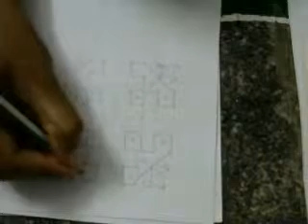Muggulu Video with 9 Rows and 9 Columns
The term rangoli word is from rang (colour) and aavalli (‘coloured creepers’ or ‘row of colours’) and is an expression of this heat cordial reception. Here many styles to trick out your grounds.Rangoli styles may be a fashionable form among Indian ladies. Rangoli ar painted on the bottom before of homes mistreatment coloured rice powder — typically supplemented by flower petals and different colourful materials. Rangoli ar usually painted throughout the tamil month of Maarkazhi (between December fifteenth and Jan 15th). Rangoli is one among the wealthy Indian arts. each Indian, particularly ladies ought to apprehend and the way to gift creatively the Rangoli style. ladies are schooled Rangoli from their childhood forwards by their oldsters. Rangoli stands for Row of colours.